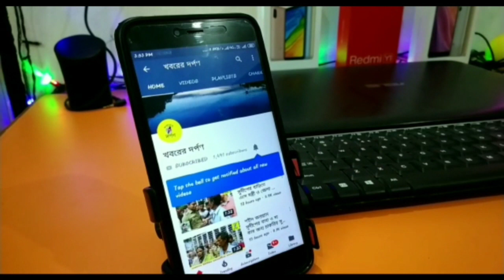পলাশী পাড়ার বিজয়নগরে পৌষকালী পূজা উদ্বোধন উপলক্ষে শোভাযাত্রা।। PALASHI PARA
পলাশী পাড়ার বিজয়নগরে পৌষকালী পূজার উদ্বোধন উপলক্ষে শোভাযাত্রা।